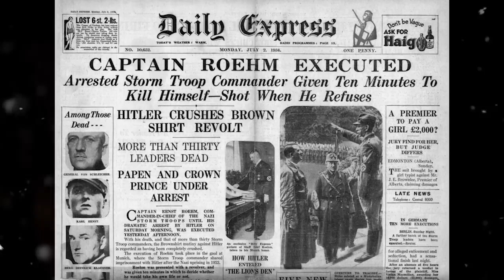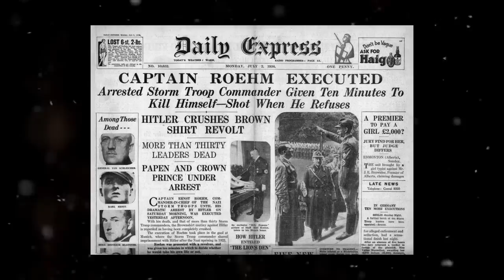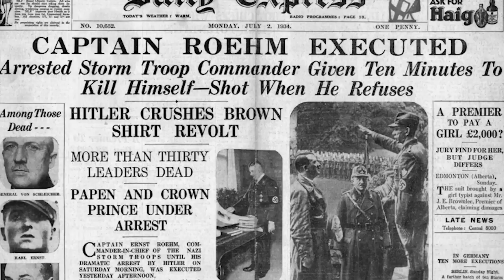The Night of The Long Knives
On the morning of the 30th June 1934, German Chancellor Adolf Hitler and a select group of armed SS men made their way to a lakeside hotel in Bavaria. Their goal was to arrest the heads of the SA. Ernst Rohm , the SA chief of staff, along with other leading members of the organisation were to be rounded up.